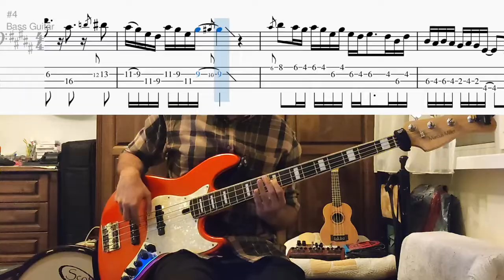Top Bass Unison Lines: Stevie Wonder - Sir Duke (Tab and Notation in Video)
Song: Stevie Wonder - Sir Duke
Album: Songs In The Key Of Life (1976)
Gear and Software:
Sire V7 2nd gen
Focusrite 2i2
MXR Bass Compressor
Ableton Live Lite 11
Lightworks
MuseScore 3
OBS

A Sir Duke transcription with a focus on articulation. One of my favourite unison lines ever!